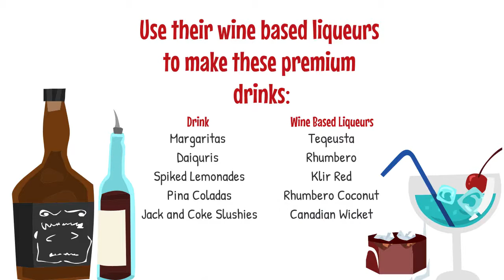Make Frozen Drinks With Just A Beer or Wine License!